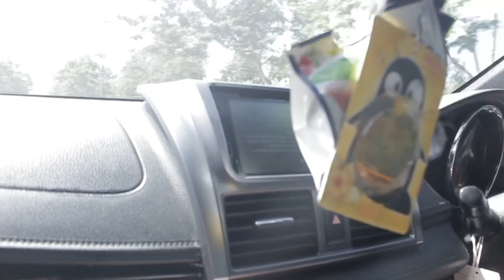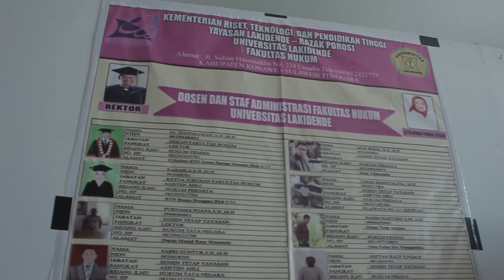KPS VISIT [FAKULTAS HUKUM UNIVERSITAS HALU OLEO]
KPS VISIT FAKULTAS HUKUM UNIVERSITAS LAKIDENDE UNAAHA 2019